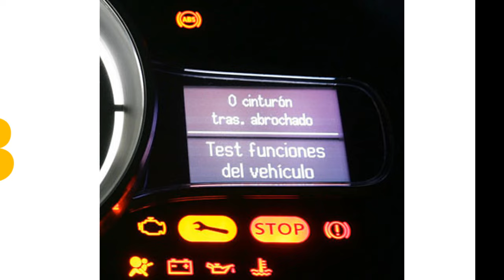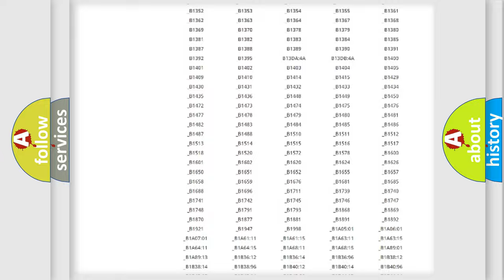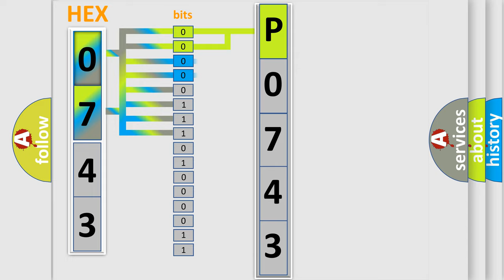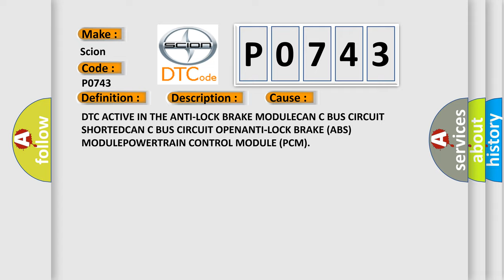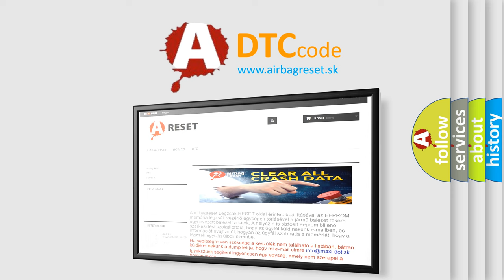DTC Scion P0743 Short Explanation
Contents:
0:21 Basic DTC analysis according to OBD2 protocol standard.
1:48 Insight into programming
2:58 A diagnostically understandable description of the Diagnostic Trouble Code
3:05 Basic error definition

Make:
Scion
Code:
P0743
Definition:
Left Front Wheel Speed Sensor Range or Performance
Description: